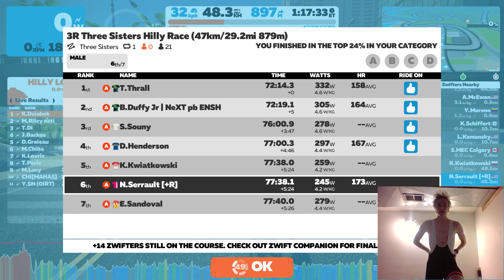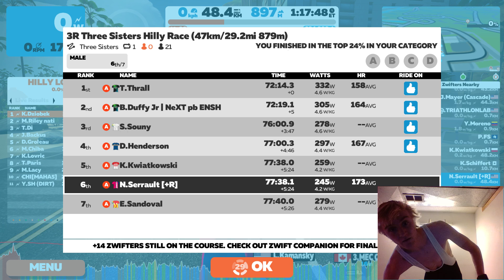3R Three Sisters Race: 4th Place in a stacked field